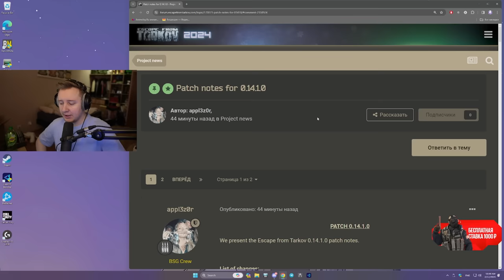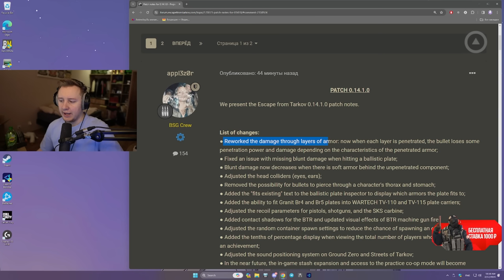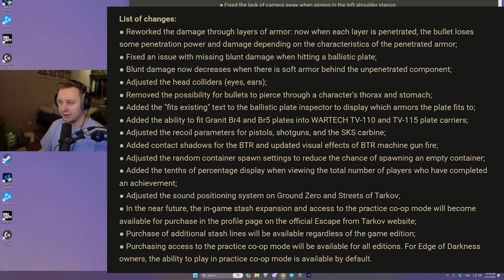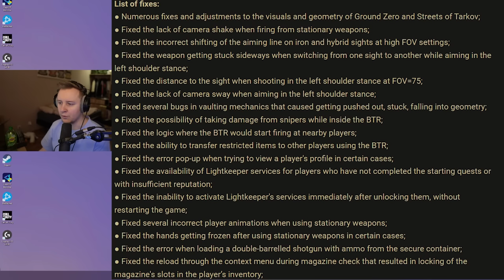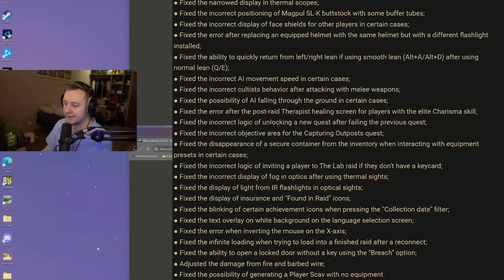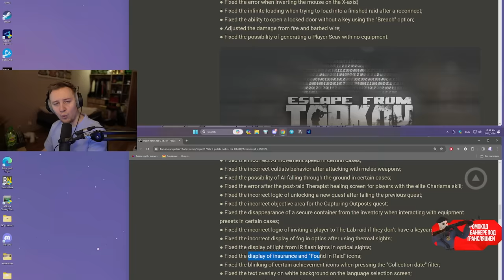Snow Gone, Armour dmg fixed, Stash increase pay 2 win ???